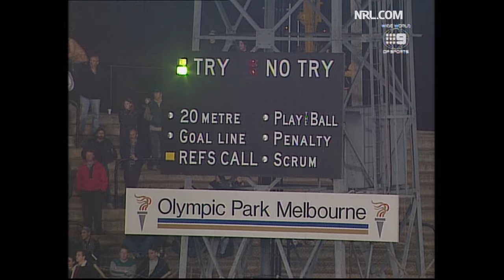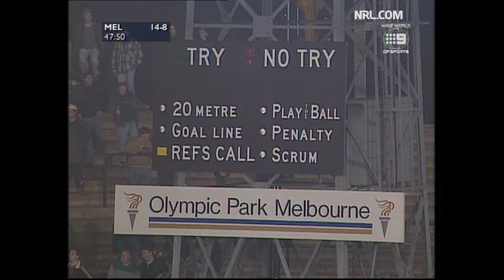Melbourne Storm v Newcastle Knights | Round 20, 1998 | Condensed Match | NRL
The Storm host the Knights during the 1998 season.